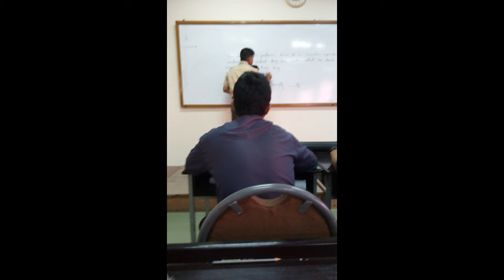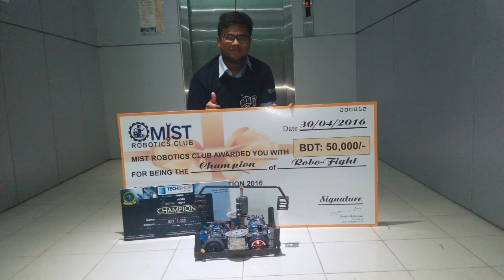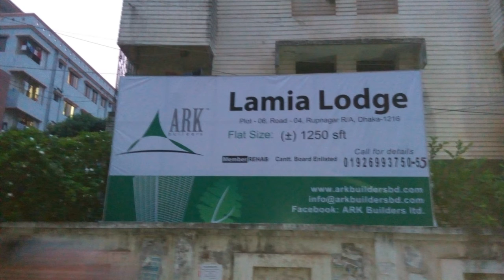Aeronautical Engineers-08 (L-1/T-1)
MIST-Military Institute of Science and Technology a name, an institution.
AE-08 a department a batch.
To us?
a FAMILY.
6 months passed with a lots of memories and yet a lots to come.
A lots of hard times a lots of fun. Yet we stick together as one.
WE ARE Aero 08.